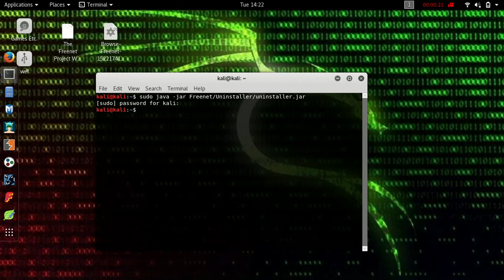How to Uninstall Freenet How to Run a Jar File On Kali Linux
If you cant find the uninstall file look in your freenet folder mine is in the home directory